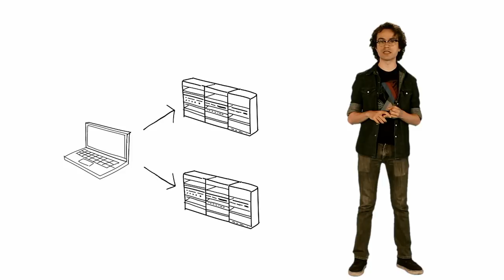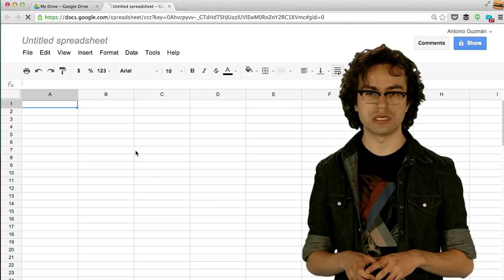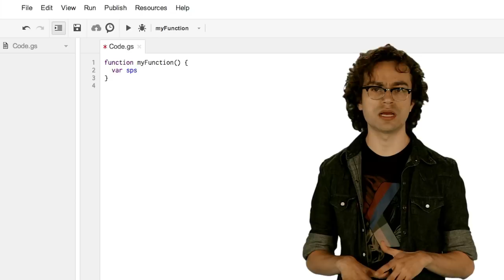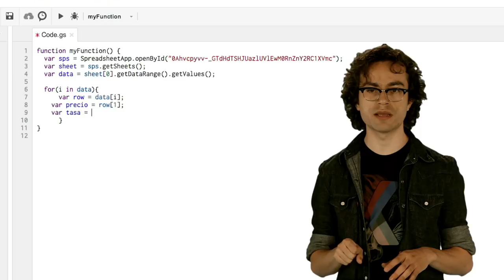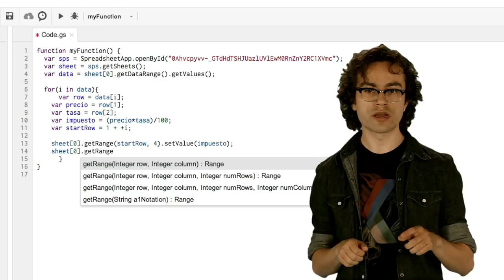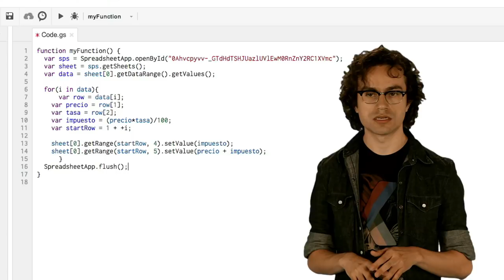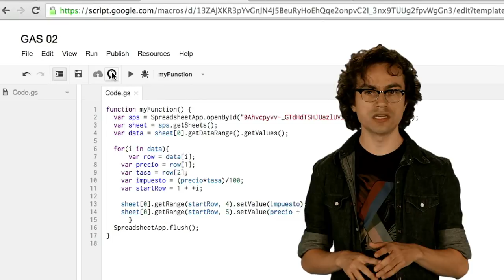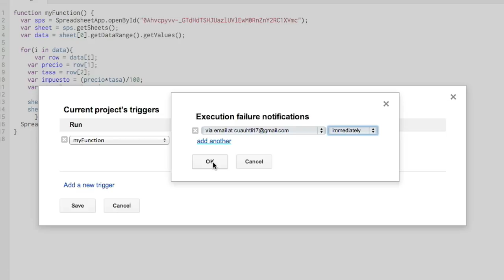Introducción a Google Apps Script - Lección 2 (Spanish)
New! Now with English subtitles.

In Spanish!

En esta segunda lección de Introducción a Google Apps Script, Antonio Guzmán (GDG Androidtitlan) te enseñará los seis tipos de scripts existentes y dos modos de ejecución: manual y por tiempo.